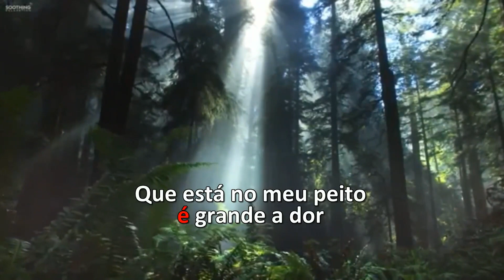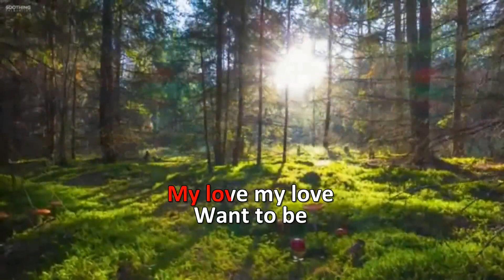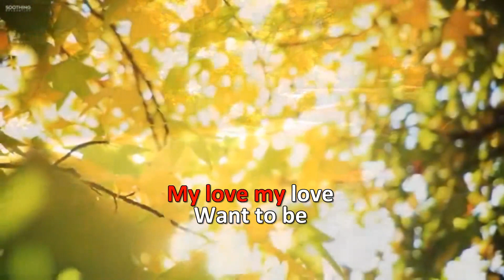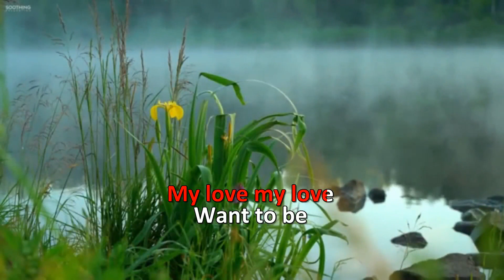Karaoke - Júlio Nascimento - Amigo Garçom (Brega)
LatinAutorPerf, UNIAO BRASILEIRA DE EDITORAS DE MUSICA - UBEM
Em nome de: Gema

LINKS:
TELEGRAN: